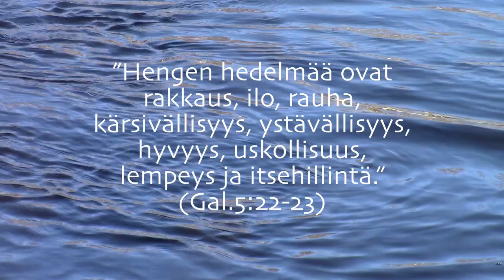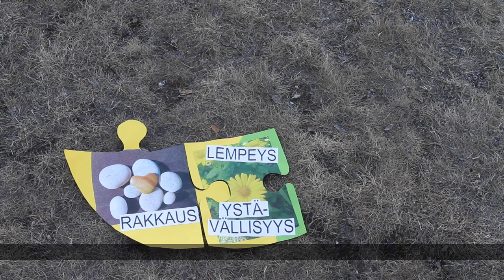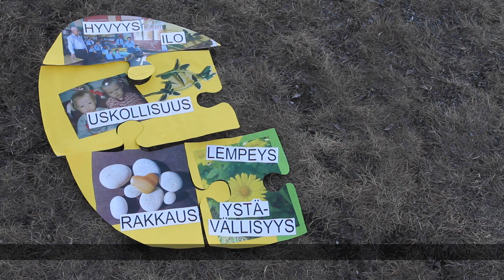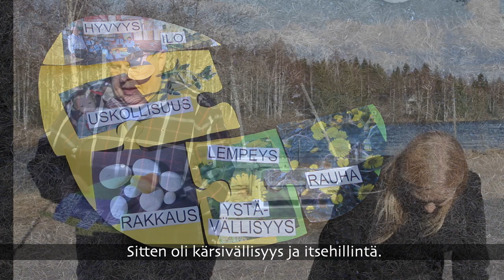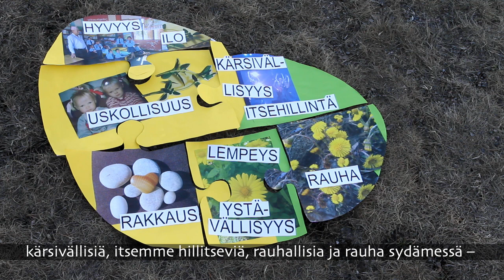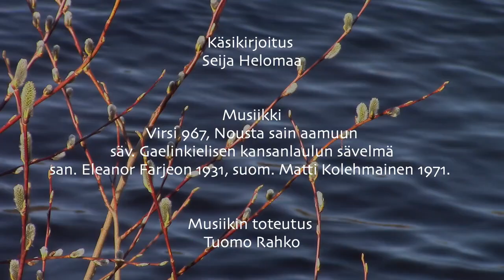Päivänavaus Pyhän Hengen hedelmästä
Päivänavaus erityisesti kouluille, mutta miksei muillekin, galatalaiskirjeen viidennen luvun äärellä. Päivänavaus sisältää lyhyen rukouksen ja virren. Päivänavaus on tekstitetty.